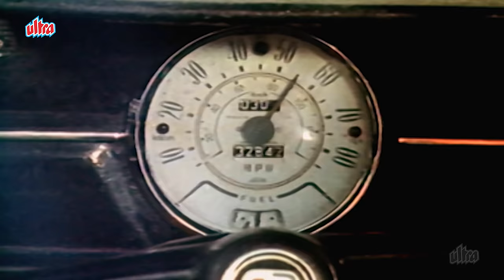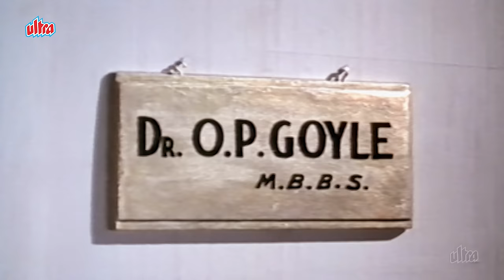Shagird (शागिर्द) 4K Full MOVIE | Joy Mukherjee | Saira Banu | 70s BlockBUSTER Romantic Comedy Movie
Shagird Full Movie 4K | Joy Mukherjee | Saira Banu | Hindi Romantic Comedy Movie | शागिर्द

Film: Shagird

Watch Superhit Bollywood Movie Shagird (1967)
Starring: Joy Mukherjee, Saira Banu, I.S Johar, Madan Puri, Asit Sen, Nazir Hussain
Director - Samir Ganguly

Plot: Professor Brij, who is sworn to bachelorhood, mentors Ramesh, who wants to be just like him. However, when the professor falls for Poonam, he faces a dilemma.